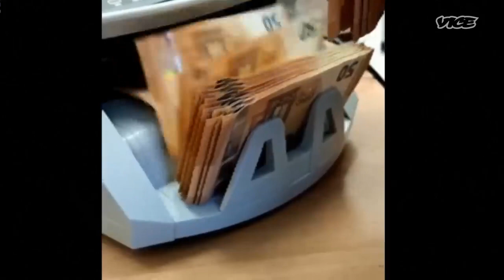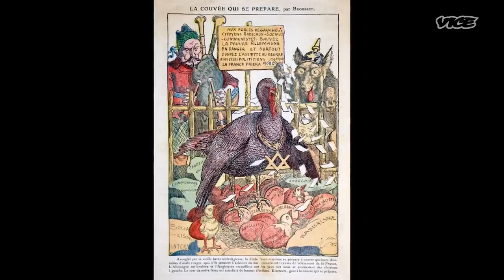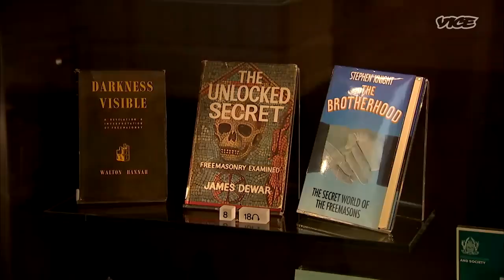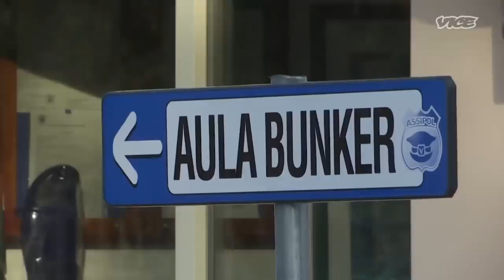The Freemasons and the Mafia | The Business of Crime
The original video "The Freemasons and the Mafia | The Business of Crime" premiered Jun 11, 2022. Vice does the best its can to make sure information is correct, but we base much of our news on popular mass media since there is at this time nothing else.  We realize there are many other discrepancies against freemasons which we did not mention.

VICE is the Definitive Guide To Enlightening Information. From every corner of the planet, its immersive, caustic, ground-breaking and often bizarre stories have shed light the way people think about culture, crime, art, parties, fashion, protest, the internet and other subjects that don't even have names yet. AT Vices main YouTube account, you can browse the growing library and discover corners of the world  and unique people you never knew existed. For more information on todays video "The Freemasons and the Mafia | The Business of Crime:" Look to the description box on the original vide which is located on our playlist.